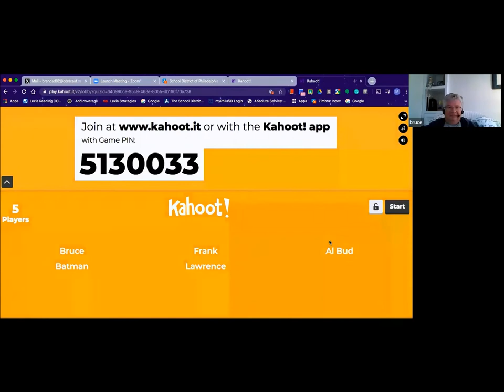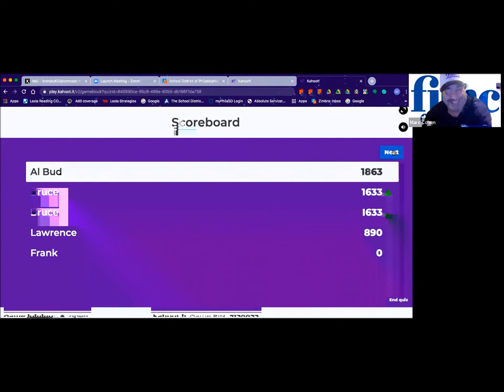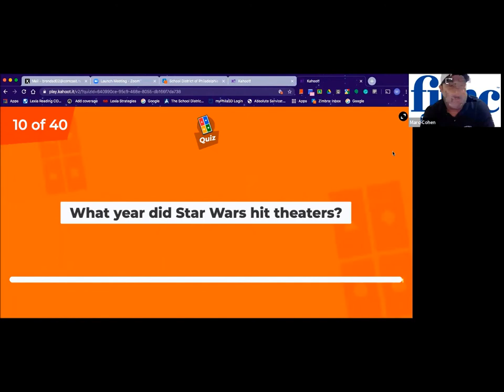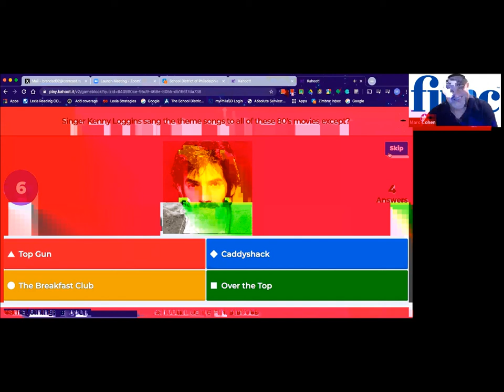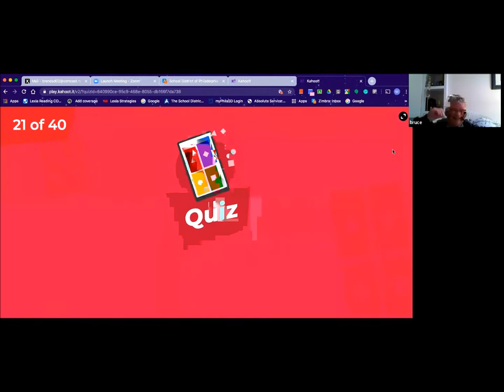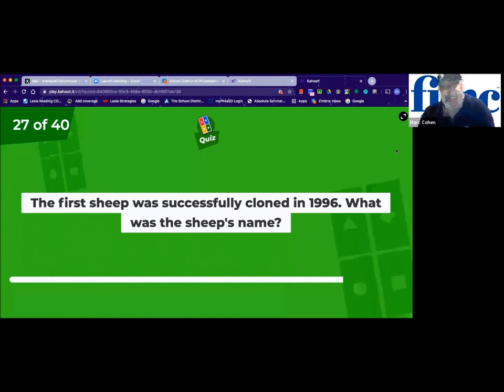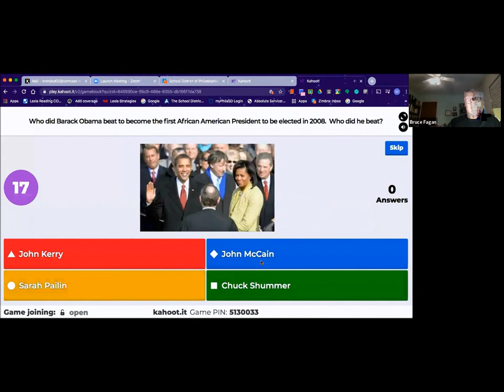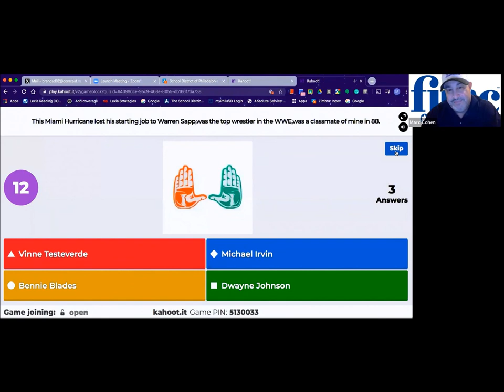MAR Presents: Trivia Night!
Trivia masters fight it out for the dubious title of King of Trivia!  Hosted by MAR President Marc Cohen